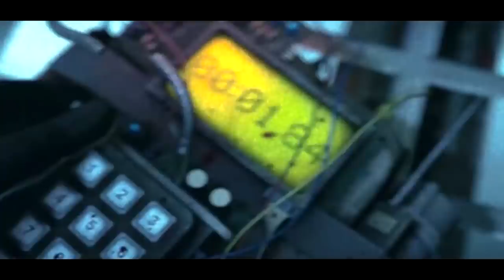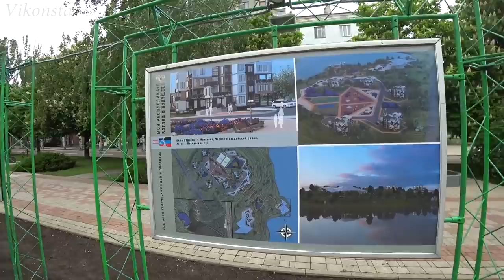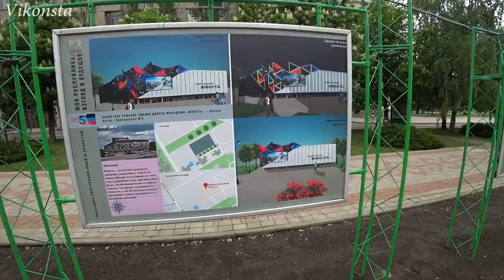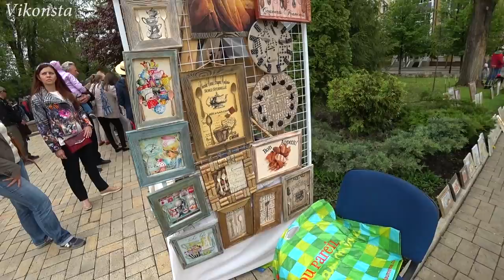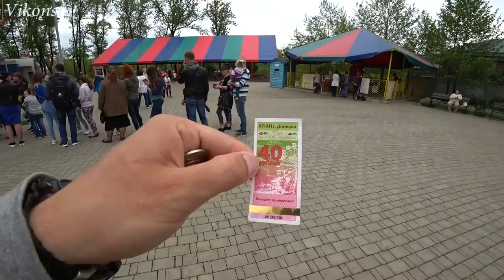Донецк от первого лица! Жизнь и Донбасс Реалии сегодня